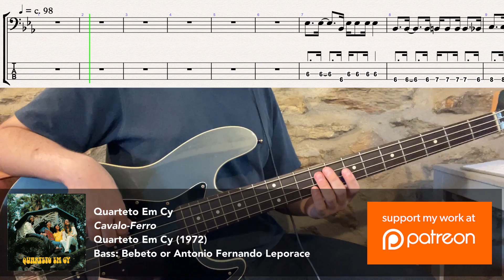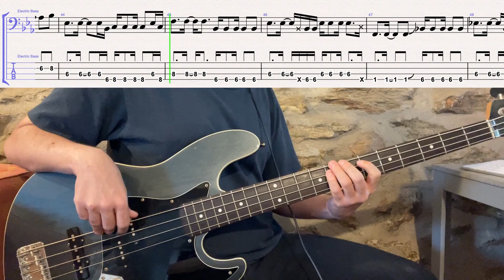Quarteto Em Cy - Cavalo-Ferro // bass playalong w/tabs (1972 - MPB/música popular brasileira)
standard tuning (A = c. 427.5hz)
album: Quarteto Em Cy (1972)
bass player: Bebeto or Antonio Fernando Leporace